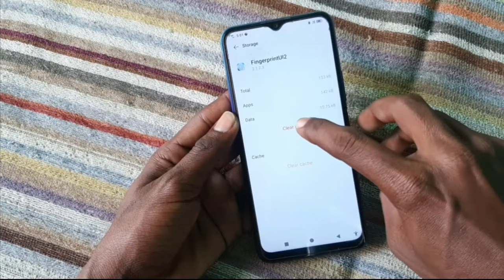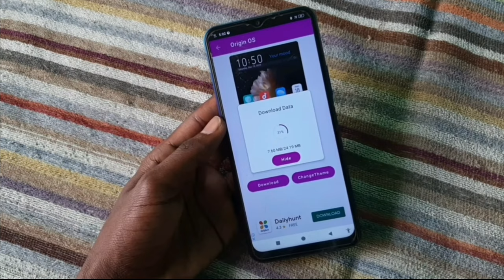Vivo Y20 In Display Fingerprint Setting | Vivo Y20 Me Display Fingerprint Kaise Lagaen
vivo y20
vivo y20 fingerprint lock
how to set fingerprint lock in vivo y20
vivo y20 fingerprint setting
vivo y20 in display fingerprint setting
vivo y20 fingerprint lock setting
vivo
vivoy20 features
fngerprint lock vivo y20
ivo y20 app lock fingerprint
vivo y20 me in display fingerprint kaise lagaen
vivo y20 display fingerprint
vivo y20 me screen mein fingerprint lock kaise lagaen
screen mein finger lock kaise lagaen vivo y20
vivo y20 screen fingerprint lock setting
vivo y20 me in display fingerprint lock kaise lagaen
vivo
vivo y20
screen mein fingerprint lock kaise lagaen vivo
vivo in display fingerprint lock